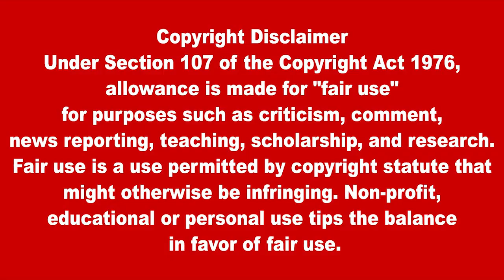ரஷ்யாவுக்கு எதிராக களமிறங்கிய நாடுகள் | வெடிக்குமா மூன்றாவது உலக யுத்தம் ?